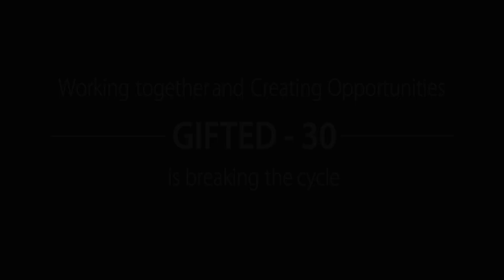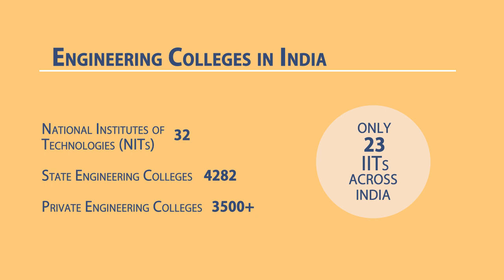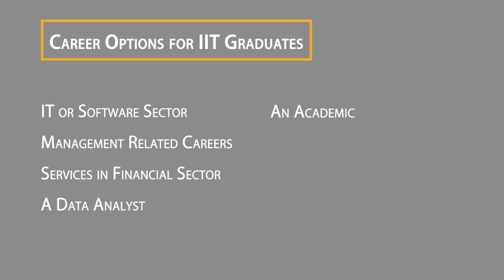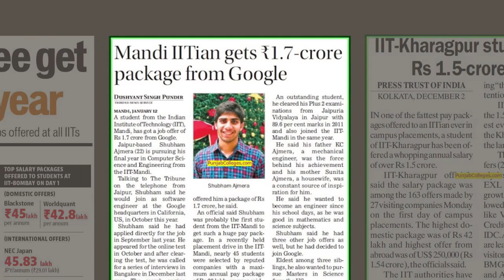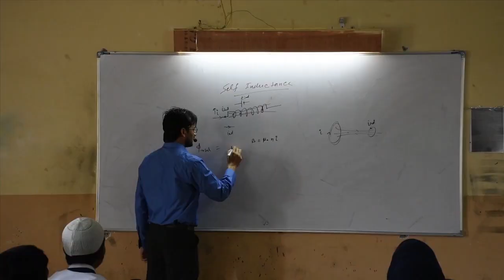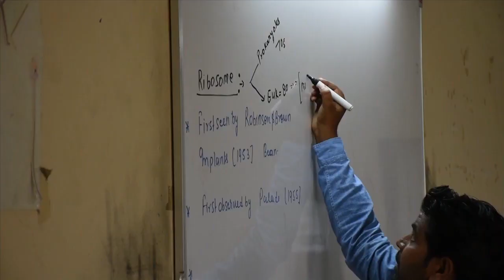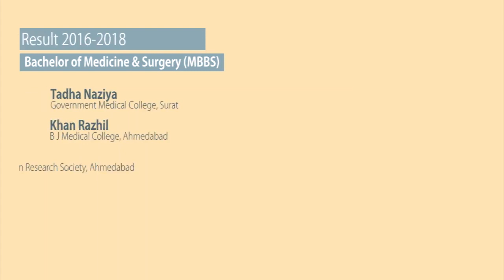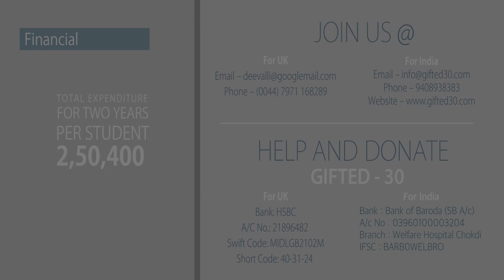Gifted30 Programme (Year 2020)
Gifted 30 is a unique project in Gujarat, India which is focused on assisting some of most talented boys and girls from community across the State of Gujarat. Gifted30 Programme’s primary focus is to get students enrolled in Top Medical and Engineering colleges of India by excelling in JEE (Joint Entrance Examination - for Engineering) and NEET (National Eligibility cum Entrance Test - for Medical).